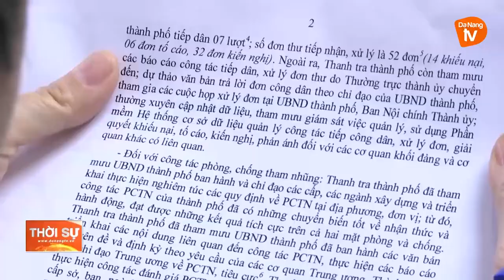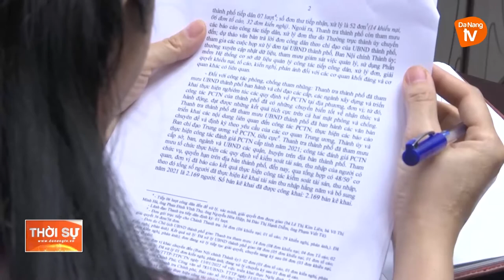BAN PHÁP CHẾ HĐND THÀNH PHỐ LÀM VIỆC VỚI THANH TRA ĐÀ NẴNG